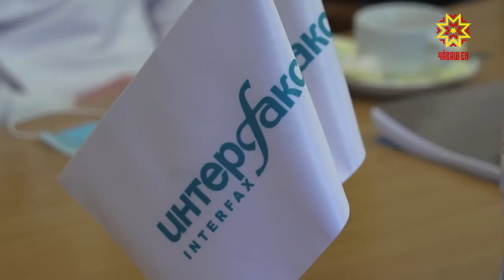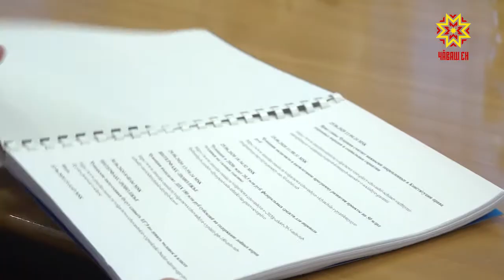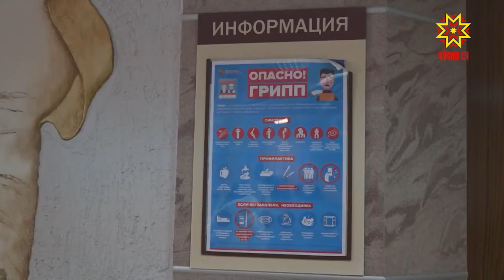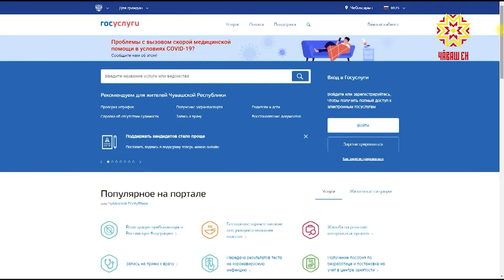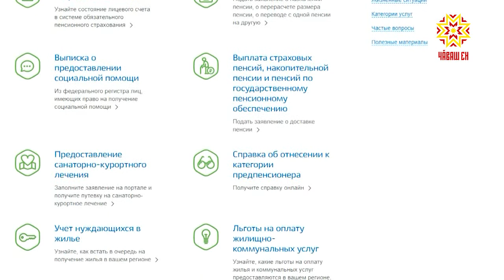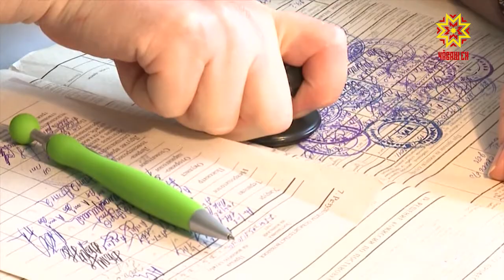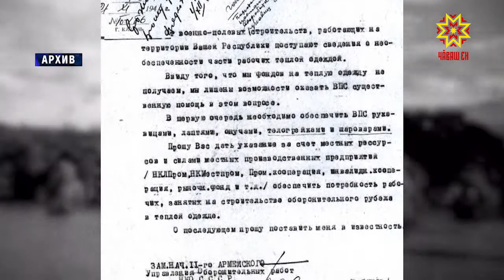Республика 08.12.2020 на чувашском языке. Вечерний выпуск